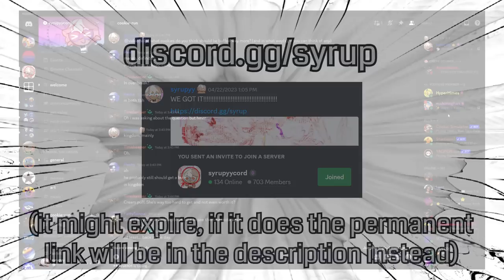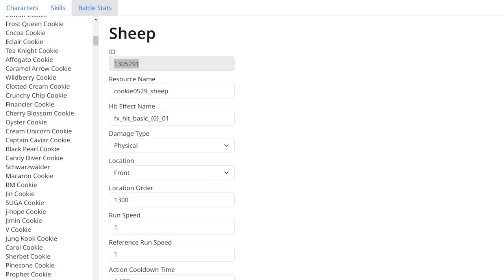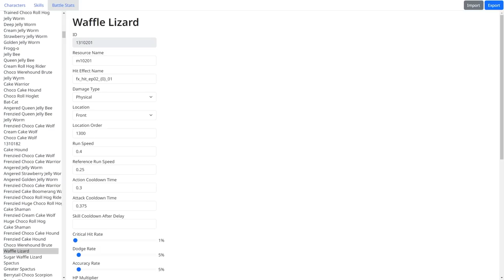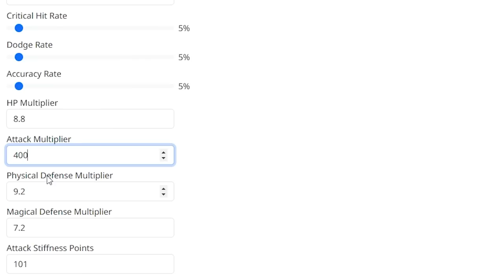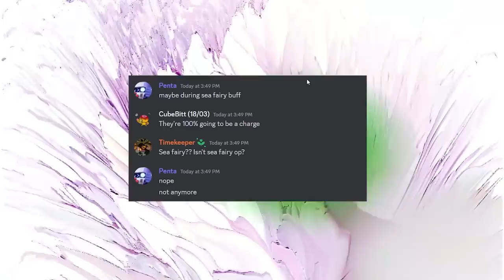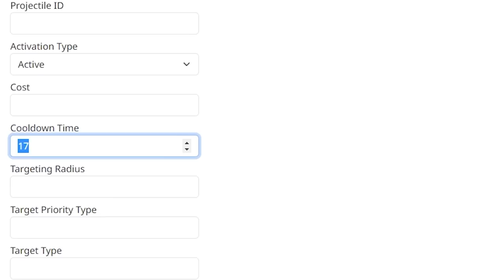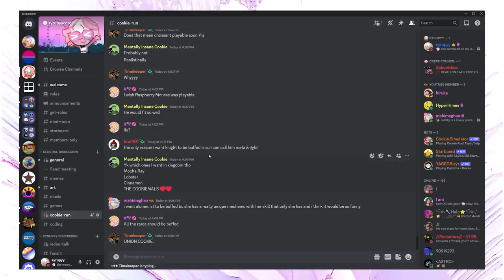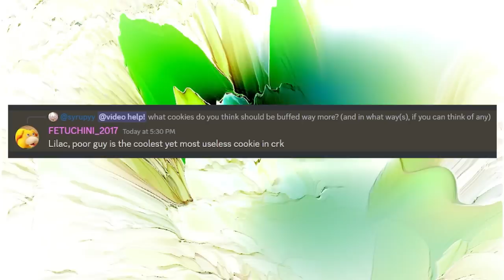Cookie Run: Kingdom but I made every cookie OP...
thanks, obama.
1k likes and i'll do another one with suggestions from the comments... also sorry that my audio kinda sucks in this one, i didn't test my new recording settings that well LOL

i swear to god i didn't mean to use it again, i just reused that footage from something else i made that had the song in it lol

this was done using an offline copy of the game and is just a simulation. i don't condone cheating and will not give out the files for this
if you're from devsisters and you want this video taken down, just ask 🙂